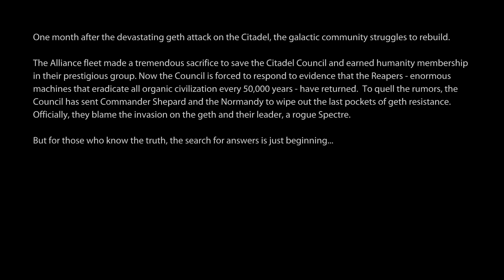Joker, Time To Go Buddy! - Episode 01 | Mass Effect 2 LE | Let's Play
Jade Shepard is her name, and after defeating Sovereign, she's now thrust into a another war!

Socialise!